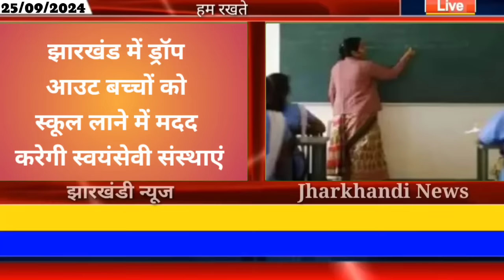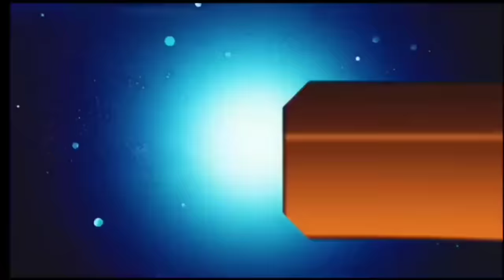आज 26 सितंबर 2024 झारखंड की ताजा खबर ।। Today Jharkhand News, Jharkhand Breaking News Hemant Soren